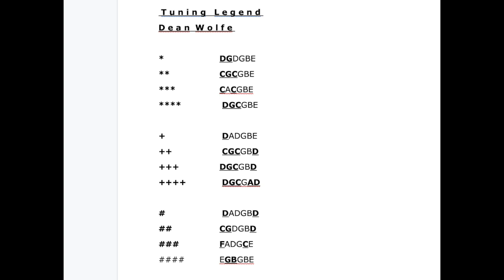Cover of Led Zeppelin "Kashmir" Marcin (reaction episode 431)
In this video Canadian Guitarist/producer Dean Wolfe reacts to Marcin, a polish fingerstyle guitarist covering Kashmir by Led Zeppelin.

A LITTLE ABOUT ME: I'm Dean Wolfe, a mostly self-taught Canadian guitarist/composer/multi-instrumentalist/singer/producer/performer. I started out as a full time musician on the road at age 17 for two years, but went part-time ever since while holding day careers including as a chef and in spiritual health care while raising a family.

Occasionally YouTube has blocked my videos but I have a backup platform, Bitchute! ...which happily hosts all the 'offending' videos:

Follow Me/ websites for me and my bands etc:
►Instagram Instagram.com/dean_wolfe_guitar.